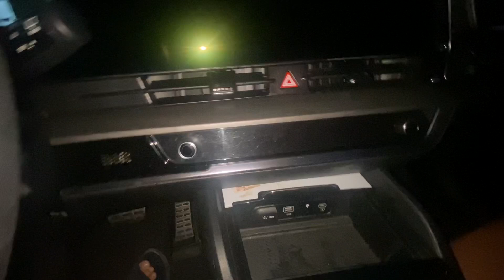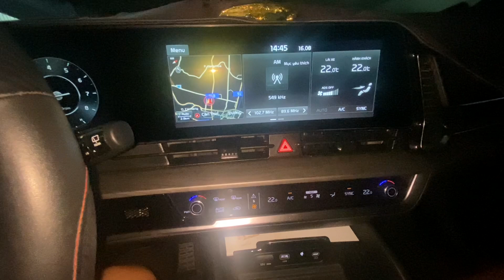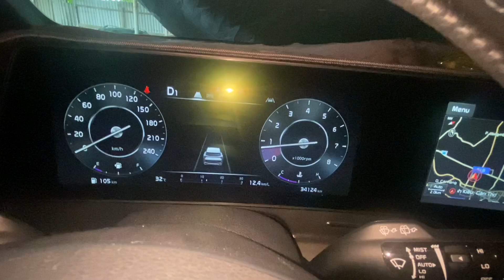Hướng Dẫn Sử Dụng Đề Nổ Từ Xa Trên Các Dòng Xe Ô Tô - Phần 2: KIA Sportage 2022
Video em @tphucnha hướng dẫn sử dụng và giải thích chi tiết về tính năng đề đồ từ xa trên xe ô tô KIA Sportage phiên bản X-Line, sản xuất năm 2022.

Chúc mọi người xem video vui vẻ và bổ ích.

- Địa chỉ:
     + 91 Trần Hoàng Na, An Khánh, Ninh Kiều, Cần Thơ
     + 170 Tô Vĩnh Diện, Long Tuyền, Bình Thủy, Cần